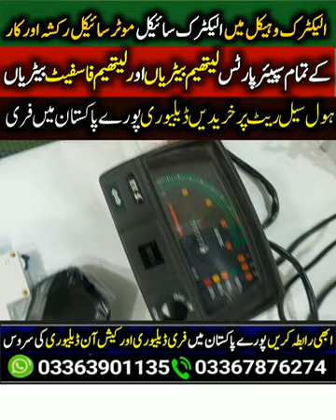Electric Vehicle Jolta electric bike Road king electric bike MS jaguar All super parts available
الیکٹرک بائیک کے سپیئر پارٹس ہول سیل ریٹ پر خریدیں
الیکٹرک بائیک 🏍 الیکٹرک بائیک مکمل کٹ 🚴 الیکٹرک بائیک کا کسی قسم کا کوئی بھی سپیر پارٹس اگر آپ ہول سیل سے ریٹ پر خریدنا چاہتے ہیں تو تو نیچے دیئے گئے لنک کو اوپن کریں
اگر آپ الیکٹرک بائیک کا سپئر پارٹس خریدنا چاہتے ہیں اور ہر سپئر پارٹس کی فوٹو اور قیمت جاننا چاہتے ہیں تو لنک اوپن کریں

ہر پراڈکٹ کی ویڈیو اور اس کے متعلق مکمل تفصیل جاننے کے لیے اگر آپ ویڈیو دیکھنا چاہتے ہیں تو نیچے دیے گئے لنک کو اوپن

ہر سپئر پارٹس کی فوٹو ؛ ویڈیوز اور مکمل تفصیل جاننے کے لیے بلوچ ای وی کی ویب سائٹ وزٹ کریں

بلوچ ای وی کمپنی کی لوکیشن اور ایڈریس جاننے کے لیے نیچے دیئے گئے لنک کو کلک کریں

Lithium Battery
E-Bkie Lithium Battery
E-cycle lithium Battery
Lithium Battery Charger
Jolta Electric Bike
Pakzon electric bike
MS Jaguar electric Bike
Road king Electric Bike
Ride star electric bike

(Baloch EV company helpline number)
Electric Bike | New Electric Motorcycle 2023 | Bikes Review 2023 | Lithium Battery